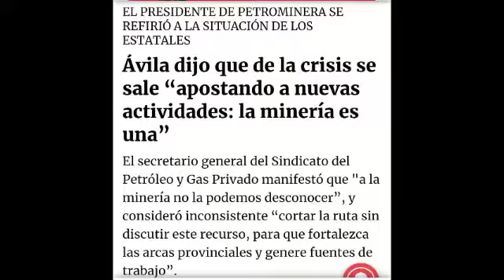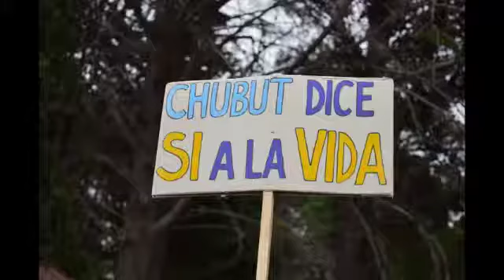Los Chubutenses le dicen NO a la Minería a cielo abierto